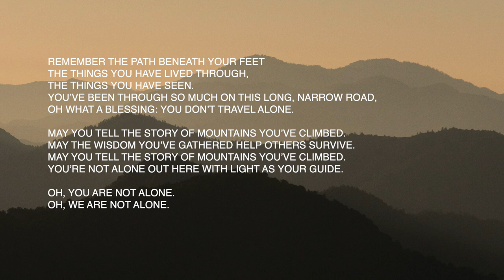Tell the story of the mountains you've climbed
Song 19 of 365 - LYRICS:
Remember the path beneath your feet
the things you have lived through,
the things you have seen.
You’ve been through so much on this long, narrow, road,
oh what a blessing: you don’t travel alone.

May you tell the story of mountains you’ve climbed.
May the wisdom you’ve gathered help others survive.
You’re not alone out here with Light as your guide.

Oh, you are not alone.
You are not alone.
Oh, we are not alone.